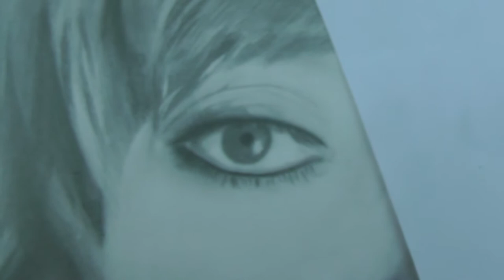"LiLi in Pencil" LiLi Roquelin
Song "Thank You" is by courtesy of LiLi Roquelin, from her album "Beautiful Sun". Authorised by VencePro Publishing/LiLi Roquelin Music.  , all her music is on iTunes and Amazon, CDBaby.